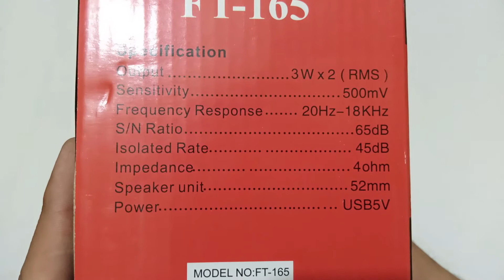FT-165 BASS SPEAKERS | Unboxing | Review | Price | Sound Test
Hello Everyone,

In this video I will do Unboxing of FT-165 Prime Multimedia Speaker and also review and test the sound Quality of the speakers.